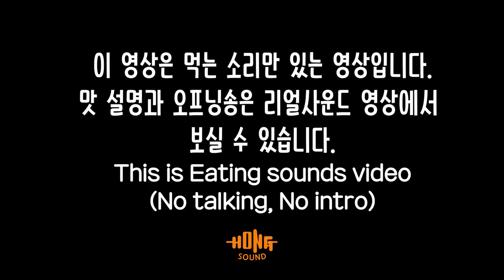ASMR 라면에 참치마요, 치즈, 파, 킬바사 ! 이팅사운드 노토킹 | Ramen with Tuna, cheese, Kielbasa sausage Eating sound!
라면에 참치마요, 파, 치즈, 킬바사 소세지를 넣어 먹어본 이팅사운드 ASMR 노토킹 영상 입니다! 맛 평가와 오프닝송이 듣고 싶으신 분들은 위 링크의 리얼사운드 버전 영상을 시청해주세요!
감사합니다 ^^